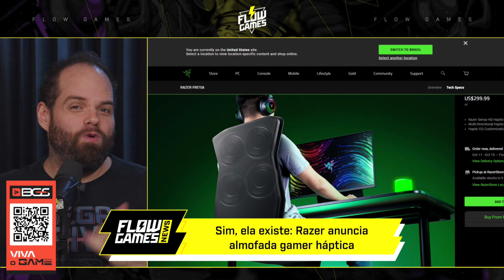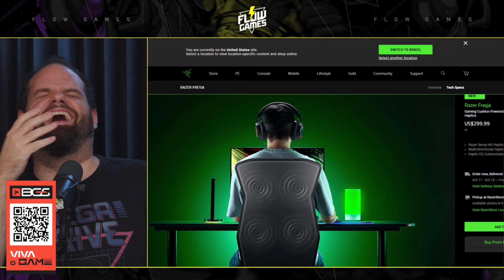A PRIMEIRA ALMOFADA gamer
Fala galera! No vídeo de hoje teremos um corte comentando sobre uma cadeira gamer da Razer.